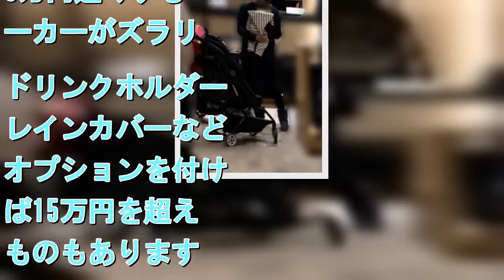上原多香子「収入激減」もセレブベビーカーを物色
すっかりママに    　昨年10月、演出家のコウカズヤ氏と“授かり再婚”した元SPEEDの上原多香子（36）。年末に無事出産してママになった上原は、2月のある昼下がり、赤ちゃんを抱え、都内にある高級百貨店のベビー用品売り場にいた。 　彼女が売り場で熱心に見ていたもの。それはベビーカーだった。居合わせた客が証言する。 「さすがは高級百貨店なので、STOKKE（ストッケ）やbugaboo（バガブー）などのヨーロッパのラグジュアリーブランドの10万円近くするベビーカーがズラリ。ドリンクホルダーやレインカバーなどのオプションを付ければ15万円を超えるものもあります。 　上原さんは、フランスのブランドBABYZENyoyo＋（ベビーゼンヨーヨープラス）やドイツのブランドcybex（サイベックス）にお子さんを試乗させていました。どちらも高いモデルは10万円近くするブランド。芸能人はお金があるな、って思いました」 　セレブベビーカーを物色していたが、上原の暮らし向きは決して楽ではないようだ。2017年8月、女性セブンは、上原の前夫でヒップホップグループ『ET-KING』のTENNさん（享年35）の自死は、上原の不倫に一因があったとする遺族の証言を報じた。上原は沈黙を続けるが、仕事は激減。月200万円以上はあったとされる収入はほぼゼロに。高級マンションから引っ越し、築30年とも言われるアパートで暮らしているという。